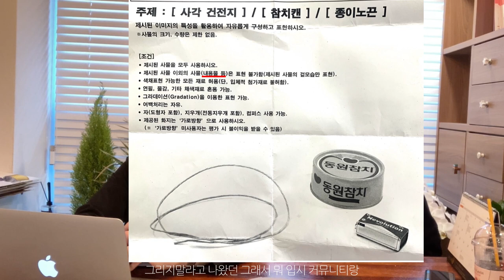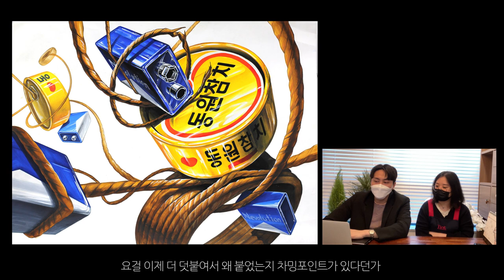화려함 ? 담백함?? 멈춰!!!! 기본기로 가!!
한양대 2020년도 정시 합격작 리뷰입니다.
참치캔 종이노끈 종이지끈 건전지가 나왔습니다.
한양대기초디자인 뭐가 중요한걸까요?
화려한 연출과 차밍포인트 그리고 담백함이지만 기본기가 깔려있는...